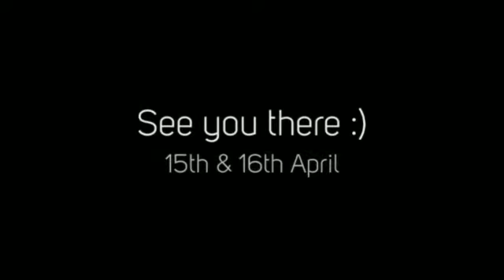The Chastitute by Borrisoleigh Drama Group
Borrisoleigh Drama Group present The Chastitute by John B Keane - created